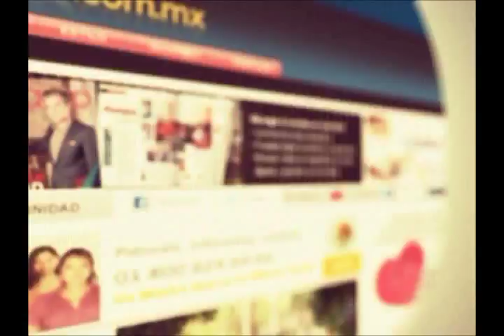La Chef Patricia Quintana habla de la ruta Aromas y Sabores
Con la finalidad de recuperar nuestra identidad gastronómica, se llevará a cabo la cuarta Ruta Aromas y Sabores, la Ruta Maya, organizada por la chef  Patricia Quintana y la Cámara de la Industria de Restaurantes de México (CANIRAC).